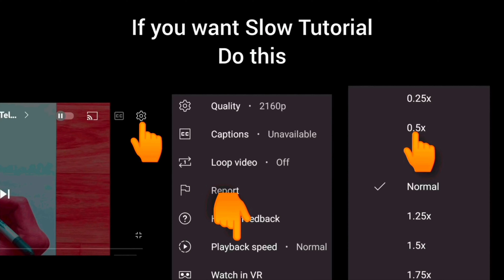How to Draw Nobita Family Step by Step | Doraemon Drawing | Sketch | Sketches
Must watch -

Hey Artists, Welcome to our Prashant Patil Arts channel 😊 In this video I shown you, How to Draw Nobita Family Step by Step | Doraemon Drawing | Sketch | Sketches

Your Queries -

1] How to Draw Nobita Family Step by Step | Doraemon Drawing | Sketch | Sketches
2] drawing
3] easy drawing
4] sketches
5] cute drawings
6] sketch drawing
7] simple drawing
8] sketch
9] sketch drawing
10] easy sketches
11] cartoon drawing
12] anime drawings
13] nobita family drawing
14] nobita family drawing easy
15] doraemon drawing
16] drawing of doraemon
17] how to draw doraemon
18] doraemon cartoon drawing
19] drawing of doraemon cartoon
20] how to draw doraemon cartoon
21] doraemon characters drawing
22] drawing of doraemon characters
23] how to draw doraemon characters
24] doraemon cartoon characters drawing
25] drawing of doraemon cartoon characters
26] how to draw doraemon cartoon characters
27] drawing of nobita family
28] how to draw nobita family
29] nobita and doraemon family drawing
30] nobita and doraemon drawing
31] drawing of nobita and doraemon
32] how to draw nobita and doraemon